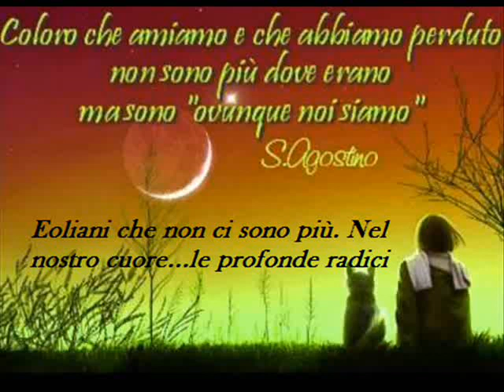Eoliani che non ci sono più, deceduti a Marzo 2018 (35° video))